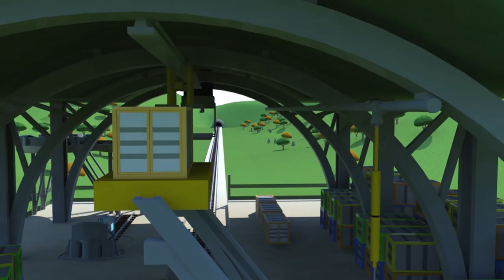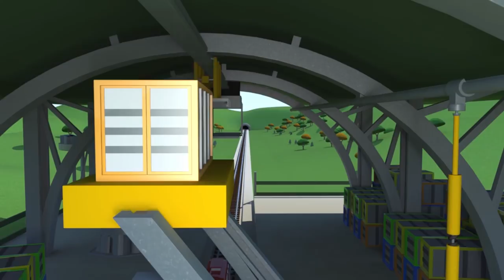Train for kids - The Halloween Float PARADE in Train Town! - Troy The Train in Car City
It's Halloween tonight, Tony Le Train and Tina want to make a Halloween's Parade, but there's only two of them and they can't find a way to make ghosts float! Troy the Train is going to save the evening and make things spooky!

Troy the Train is an amazing inventor who once lived in Car City but who is now taking care of Train Town, a sweet place to live as long as you can drive on a railroad. He and his assistant Teddy are making sure all the inhabitants of Train Town are living safe there. As soon as something happens, Teddy helps Troy to transform into a new type of train with special skills who will help him out with the situation.